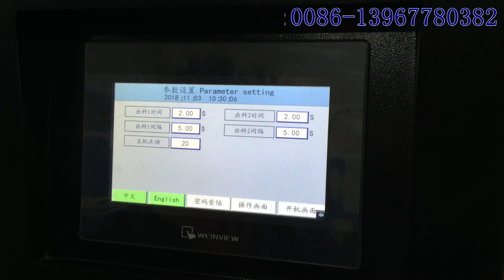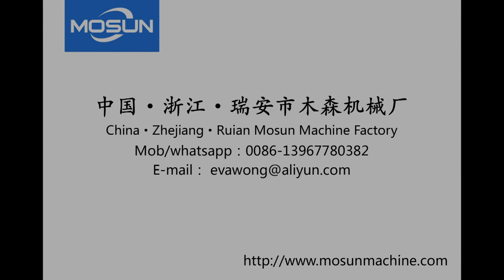MSKC-1000C Automatic Grooving Machine With waste Remover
Grooving machine belong to the Gift box package production line equipment. The machine is special designed for notching V type groove, use for industry-cardboard, Ash-cardboard, MDF board and other several of cardboard, to make it suitable for box or other packaging making.
Wechat:Miamosuns008
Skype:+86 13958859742